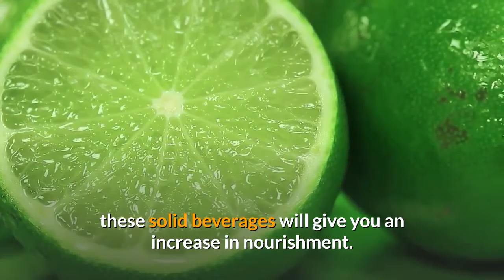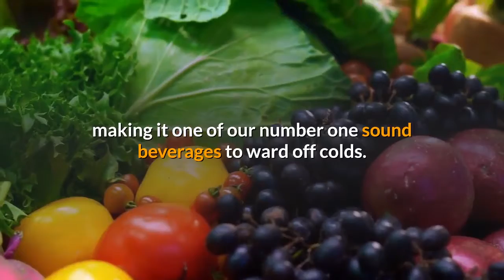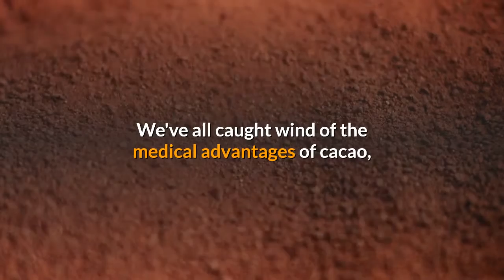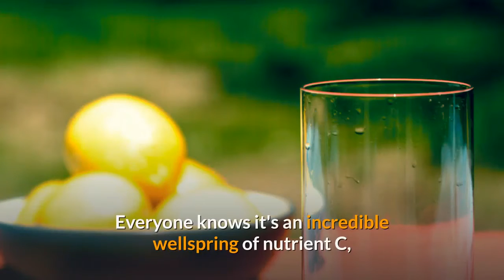Healthy drinks that gives an increase in nourishment | The Best for Health Channel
This video showcase the different drinks that quench the thirst yet increase one's nourishment.